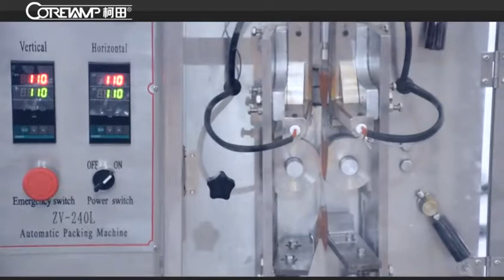ZV-240L honey automatic packing machine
ZV-240L automatic packing machine is suitable for pack small bag liquid.
such as the shampoo,water jam,honey etc